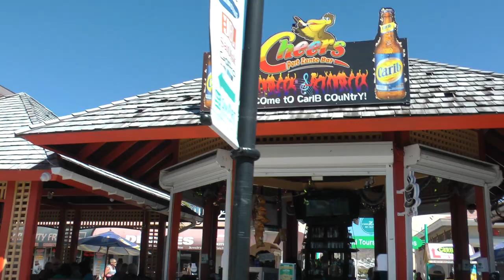scenes from Port Zante tourist shopping area, Basseterre, St. Kitts (extended view)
Port Zante is the name given to the totally tourist shopping and dining area  immediately adjacent to the cruise ship pier in the capital city Basseterre in the now independent nation of St. Kitts and Nevis in the Caribbean. Basseterre is located on the bigger of the 2 islands, St. Kitts. Unless you get a tour bus before the gates into Port Zante, you basically have to go through Port Zante to get anywhere else in Basseterre. This video shows all the footage I took on February 28, 2018 during a Viking Caribbean Cruise and shows walking through the area in both directions. Did not stop anywhere because it looked too touristy to us. According to some other videos, Basseterre is actually not really safe outside Port Zante unless you are in a group. Did not know that when we visited. Am glad we only ventured as far as the Berkley Memorial on our our own. FYI, although the little monkey I show is really cute, this man has a reputation for putting him on people without permission and then demanding payment. Also, I don't like to see animals exploited like this. This would be the most touristy area of Basseterre in my opinion.